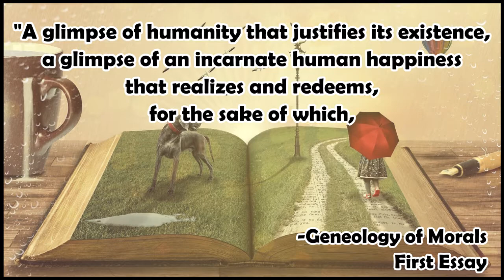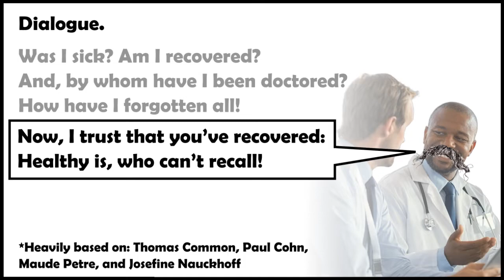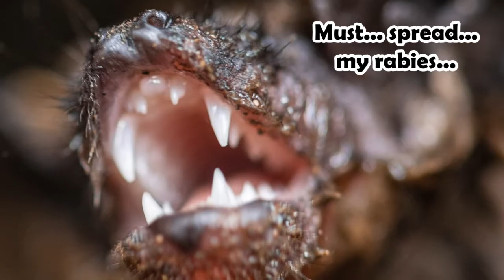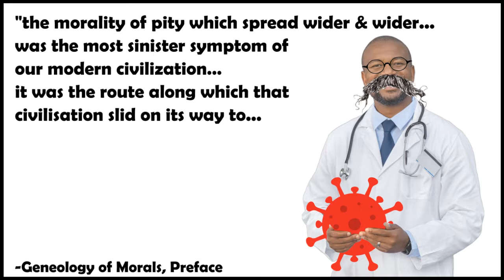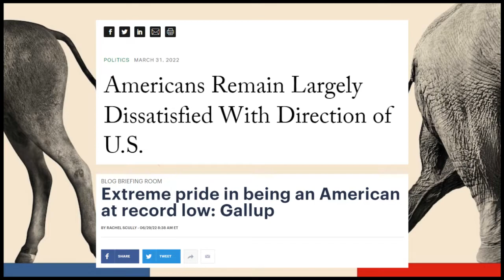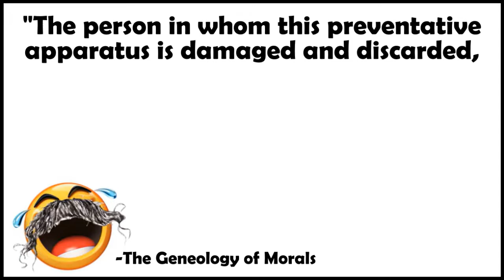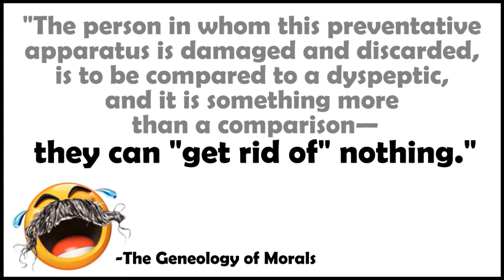The Joy of Nietzsche: Dialogue (04)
This is a short discussion of Nietzsche's poem "Dialogue" from his prelude to the book Joyful Wisdom (or Gay Science), "Jest, Ruse and Revenge. A Prelude in Rhyme."  ...It's probably a little longer than it should be, lol, but this poem touches on some really interesting stuff (I think)!

Again, thanks very much to my wife, Stefanie, and her mother, Iris Busch, for their help in ensuring that I didn't get too carried away with the German-to-English translation ;)